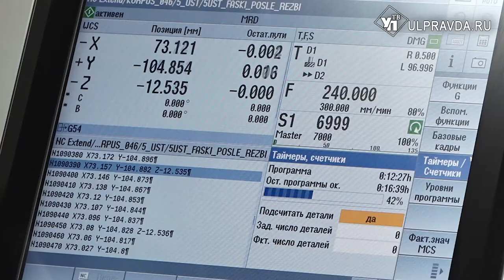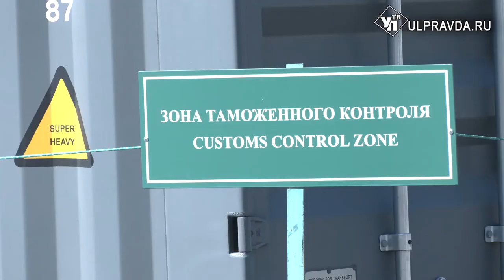Расширяют границы, развивают туризм. В Ульяновске отмечают День промышленности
Сегодня, 7 сентября, в Ульяновской области отмечают День промышленности. Праздник отметят на трех тысячах предприятий. Они выпускают востребованную продукцию, вносят вклад в формирование регионального и федерального бюджетов.